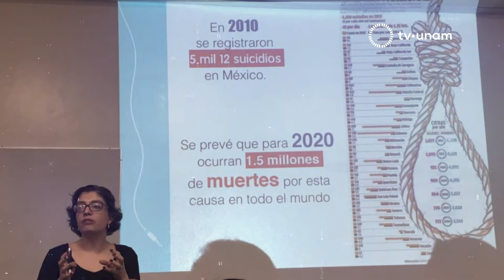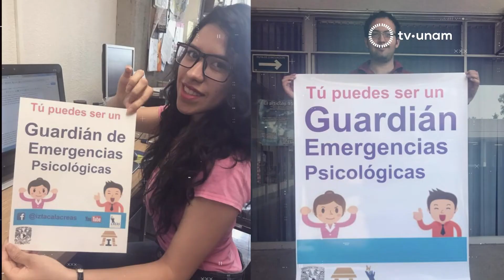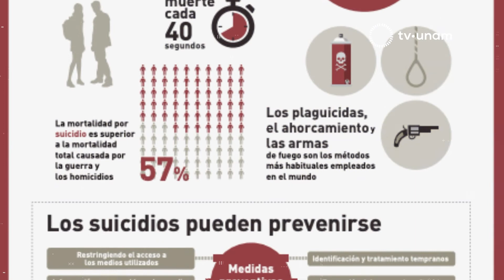Crisis, Emergencias y Atención al Suicidio CREAS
El programa Crisis, Emergencias y Atencion al Suicidio (CREAS), tiene como prioridad atender a la juventud en un rango de edad donde se registra una alta prevalencia del suicidio. Una iniciativa de la FES Iztacala .